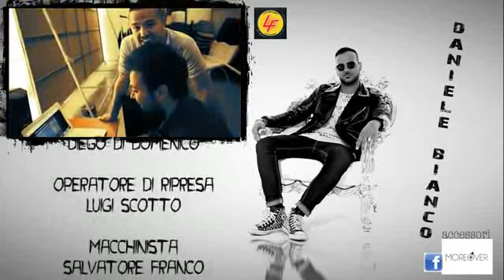Daniele Bianco & Alessio - Fa parte del gioco (Video Ufficiale 2012)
Daniele Bianco & Alessio Video ufficiale 2012